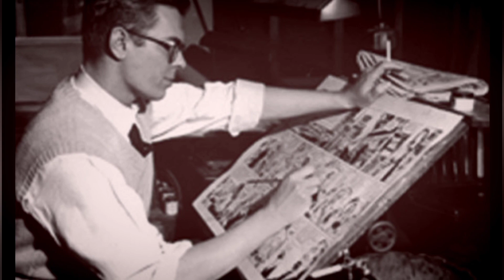FILME THUNDERCATS VEM AI | VEJA DUBLADORES BRASILEIROS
Inspirado na animação Thundercats, um clássico lançado em 1985, o filme dos Thundercats promete. Quando a versão em desenho animado passou no Brasil, o estúdio de dublagem responsável pela tradução foi a Herbert Richers. 39 anos se passaram e alguns dubladores nos deixaram, como André Luiz Chapéu (voz do Escamoso), Silvio Navas (dublador do Mumm-ra), Newton da Matta que dublou o Lion, além de outros dubladores como os irmãos Olney Cazarré e Older Cazarré. Consequentemente precisará haver trocas, o objetivo é resgatar a audiência da geração que assistiu nos anos 80 e 90 e agradar a Geração Z, conhecida como os jovens de hoje.

Nesse vídeo falo sobre a dublagem, assista!